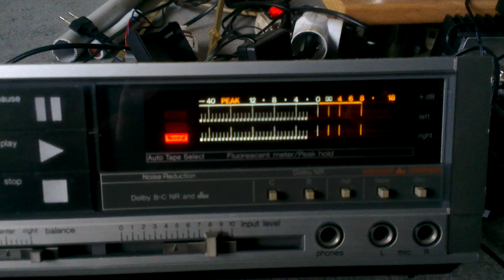Technics RS-B50 legend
Classic tape deck Technics  with Dolby B,C,DBX, Music Dire Straits Love over gold.